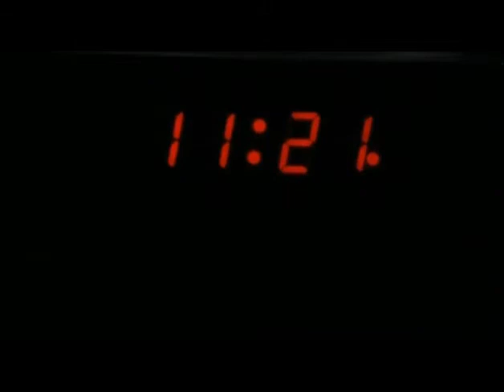Arquivo X - cena deletada do 1x01 (dublado/legendado)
Cena deletada em que tem o namorado da Scully, Ethan